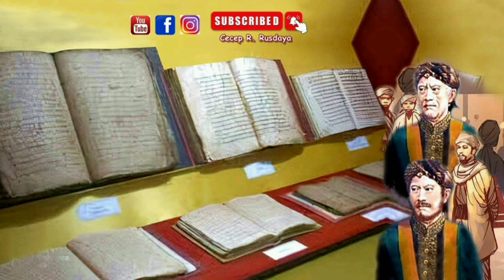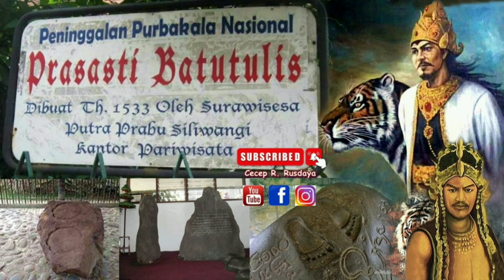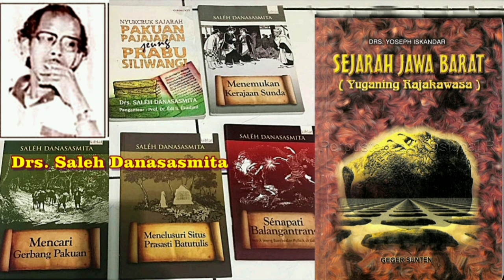Bagian #144. Musium Prabu Geusan Ulun - Mencari Gerbang Pakuan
cuplikan buku yuganing_rajakawasa sejarah_kerajaan_di_jawa_barat oleh Drs. yoseph_iskandar - terbitan CV.

Pada Bagian ke 142, ini,...  diceritakan, bahwa Dd dalam museum Prabu Geusan Ulun itu terdapat koleksi benda pusaka, antara lain Meriam Kalantaka, peninggalan Kompeni tahun 1656, seperangkat gamelan Panglipur peninggalan Pangeran Rangga Gede Bagus Weruh (1625 – 1633), gamelan Pangasih peninggalan Pangeran Kornel (1791 – 1828), dan gamelan Sari Arum peninggalan Pangeran Sugih (1836 – 1882), tempat tidur Pangeran Kornel dan baju-baju kebesaran bupati masa lampau serta benda-benda pusaka Kerajaan Sumedanglarang warisan kerajaan Tembong Agung dan kemaharajaan Pajajaran, antara lain :
1. Mahkota Binokasih, sebagai peninggalan Kemaharajaan Pajajaran;
2. Pedang Ki Mastak, merupakan sebuah senjata peninggalan Prabu Tadjimalela. ;
3. Keris Ki Dukun, adalah senjata andalan peninggalan Prabu Gajah Agung.
4. Keris Panunggul Naga, sebuah benda pusaka yang dulunya dijadikan senjata utama oleh Prabu Geusan Ulun;
5. Keris Naga Sasra I, sebuah benda pusaka berupa senjata peninggalan Prabu Panembahan Rangga Gempol III.
6. Keris Naga Sasra II yang digunakan oleh Pangeran Kornel (Pangeran Kusumadinata IX) yang menentang penindasan Hindia Belanda terhadap pekerja pembukaan jalan Raya Pos di Cadas Pangeran pada masa Gubernur Jenderal Daendels;
7. Badik Curuk Aul 1 dan Badik Curuk Aul 2, sebagai dua benda pusaka senjata peninggalan Mbah Jaya Prakosa.
8. Kereta Naga Paksi, peninggalan Pangeran Soeria Koesoemah Adinata.
Selain benda-benda pusaka warisan Pajajaran dan benda-benda peninggalan para bupati Sumedang, di dalam musium Prabu Geusan Ulun itu terdapat buku atau naskah silsilah Sumedanglarang dan kisah Pajajaran. Sedangkan peninggalan Kisah Kemaharajaan Pajajaran dapat disimak dari naskah 1. Babad Pajajaran; 2. Carita Parahyangan; 3. Carita Waruga Guru; 4. Prasati Batu Tulis (Bogor); 5. Prasasti Sanghyang Tapak Srijayabhupati (Sukabumi); 6. Prasasti Kawali (Ciamis); dan 7. Tugu Perjanjian Portugis di Taman Perburuan yang sekarang menjadi Kebun Raya Bogor.
Dalam buku “Mencari Gerbang Pakuan”, - Saleh Danasasmita mengungkap, bahwa penduduk Kedung Halang dan Parung Angsana yang terpisah satu abad dengan kehidupan Pakuan, menjadi peziarah pertama di puing kabuyutan Pajajaran ketika mengantarkan Sersan Scipio tanggal 1 Septermber 1687 yang didampingi pasukan Letnan Pribumi Raden Tanuwijaya. Ternyata Pakuan bukan hanya lahan melainkan juga kenangan. Namun walaupun lahannya “dihidupkan lagi” tetapi kerajaannya tak akan kembali. Buku ini merupakan cerita perjalanan napak tilas tim ekspedisi Scipio (1687), Adolf Winkler (1690), dan Abraham van Riebeck (1703, 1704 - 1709) ketika mencari jejak-jejak kejayaan kerajaan Sunda Galuh.
Saat Johannes Camphuijs, gubernur jendral VOC yang berkuasa di Batavia tahun 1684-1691, mulailah dilakukan ekspedisi pada tahun 1687 yang dipimpin Sersan Scipio dibantu oleh Letnan Tanujiwa atau Raden Tanuwijaya bersaudara menak dari Sumedang. Tanuwijaya bersaudara dilibatkan dalam ekspedisi karena diketahui masih keturunan maharaja Pajajaran. Raden Tanujiwa alias Tanuwijaya, dalam catatan VOC disebut Luitenant der Javanen (Letnan orang-orang Jawa) dan merupakan Letnan Senior yang menggantikan Letnan Pangirang. Letnan Tanuwijaya membentuk "pasukan pekerja" untuk membuka hutan bekas Pajajaran sampai akhirnya terwujud Kampung Baru yang kemudian menjadi tempat lahirnya Kabupaten Bogor.